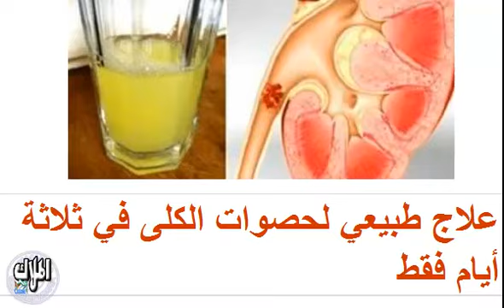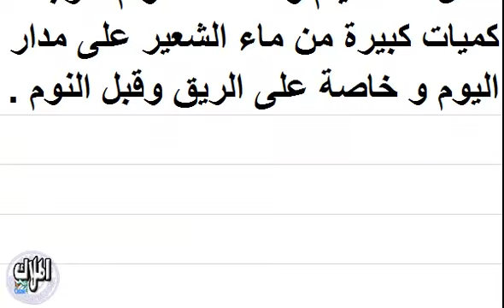علاج طبيعي لحصوات الكلى انا جربته وحقيقى جداااااااا